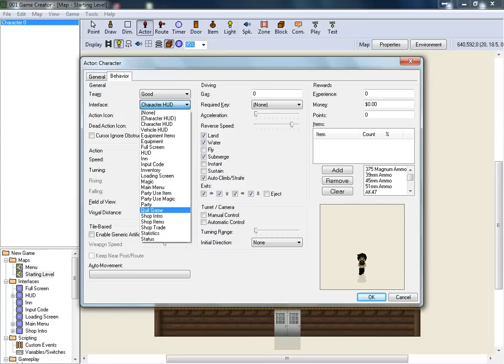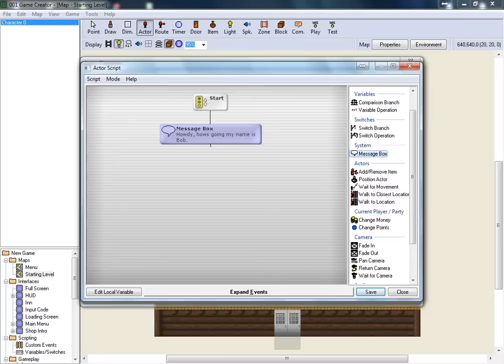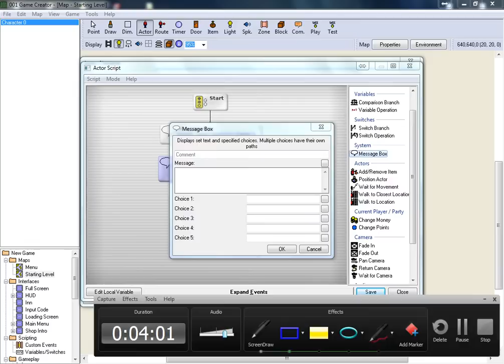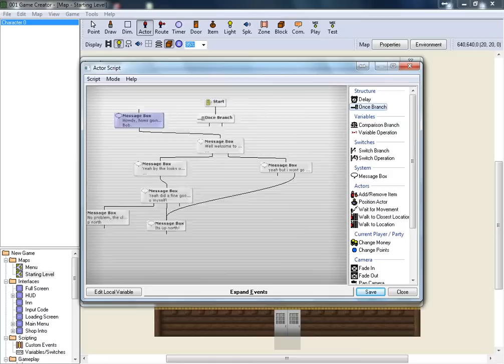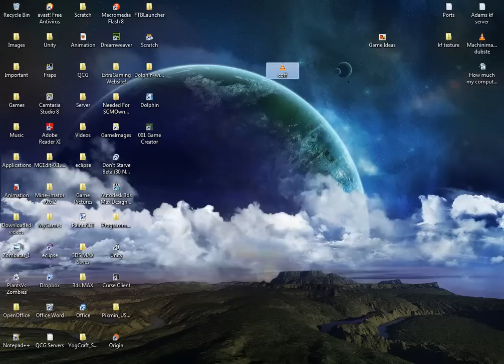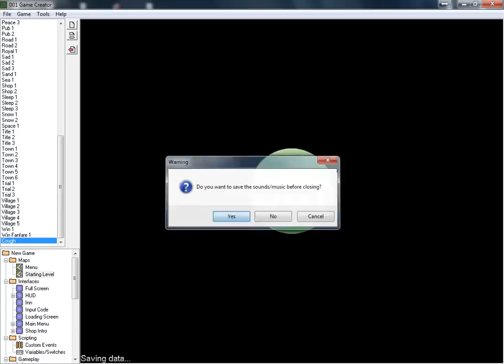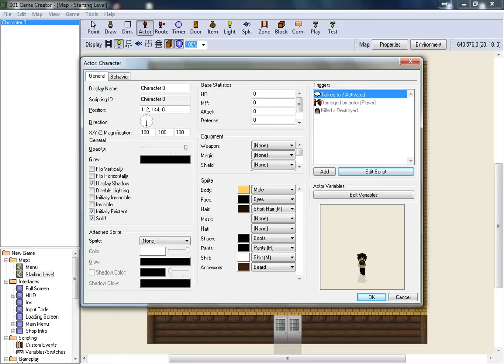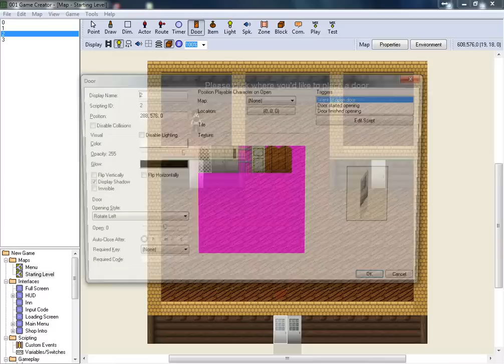001 Game Creator- Episode 3 - Bob...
- Description Below - Join RPM Today to become a youtube partner in no time with awesome people!

DESCRIPTION
Welcome back people! This little playlist is going to be teaching you how to make a small but advanced Side-scrollerRPG The software used in these tutorials is engine001 more popular known as 001 Game Creator you can download it If you wish to learn about this in a tutorial form visit my previous tutorials by searching "001 Game Creator ExtraGaming01" This is because they have been unlinked from my account :( So yeah thanks and don't forget to subscribe!